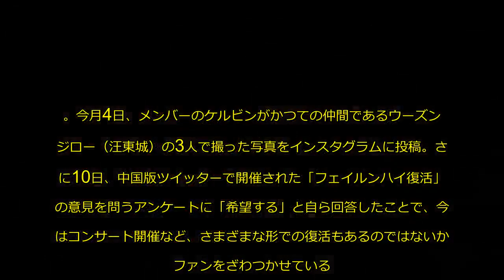人気グループ・フェイルンハイの復活望む声が高まる、メンバーのケルビンも「希望する」―台湾- 記事詳細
2018年12月11日、かつて中華圏のトップアイドルグループだったフェイルンハイ（飛輪海）の“復活”について、メンバーのケルビン（辰亦儒）が希望を表明して注目されている。三立電視網が伝えた。
台湾の4人組男性グループのフェイルンハイは2005年にデビューし、中華圏だけでなくアジア全体で絶大な人気を集めた。メンバーのウーズン（呉尊）の脱退表明を経て、11年以降はメンバーがソロ活動を本格化し、公式発表のないまま解散状態となっている。
今月4日、メンバーのケルビンがかつての仲間であるウーズン、ジロ